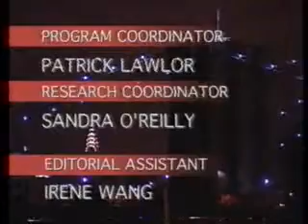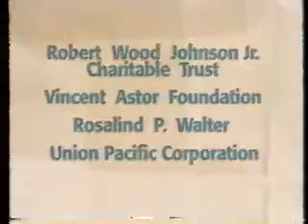Steve Forbes; Dominick Dunne; David and Tom Gardner (04/30/96) | Charlie Rose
First, Steve Forbes, CEO of Forbes and former candidate for the Republican presidential nomination, discusses the problems the Dole campaign faces, including the prospect of a fight over abortion.  Then, Dominick Dunne of Vanity Fair discusses his fifth novel, "A Season in Purgatory", a fictional story of a rich, morally corrupt family, which is also being made into a movie.  Finally, an interview with brothers David and Tom Gardner, creators of the Motley Fool Investment Club, a public forum for discussion about the stock market, about their book "The Motley Fool Investment Guide: How the Fool Beats Wall Street Wise Men and How You Can, Too."